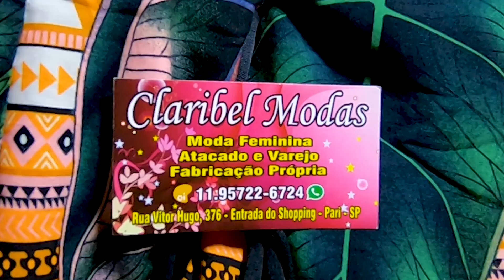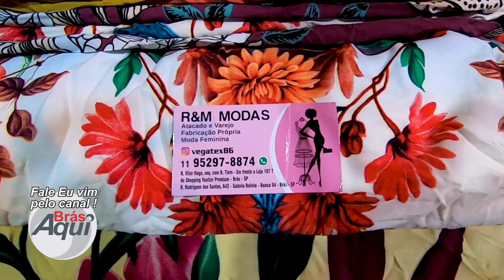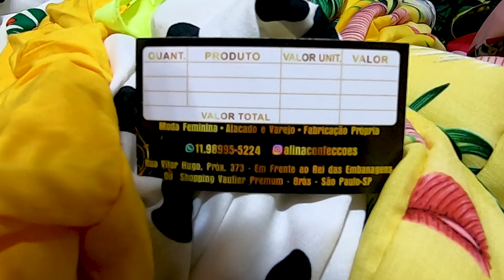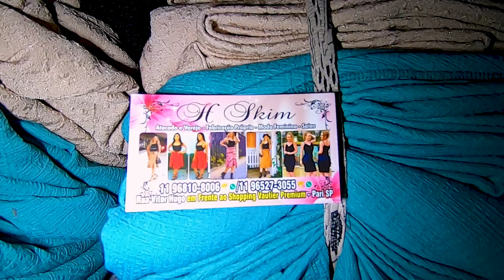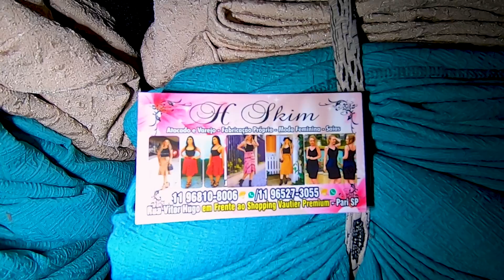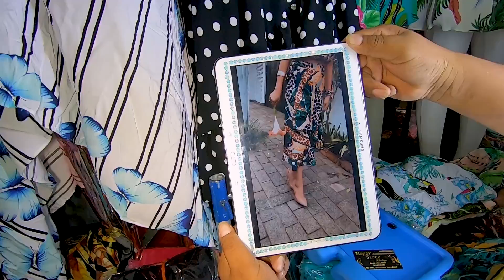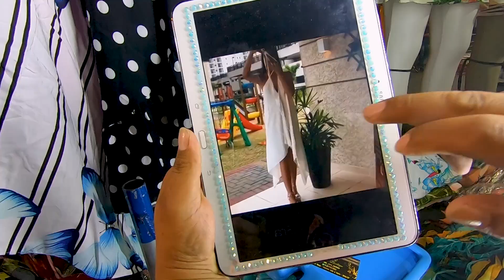Novidades para fim de ano Rua VITOR HUGO Brás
Uma semana de muitas novidades na Rua Vitor Hugo no Brás   ..  Desde já informo a Você que as bancas escolhidas por mim tem que apresentar o minimo de qualidade .. levando á você um conteúdo de qualidade para que possa realizar Suas compras.